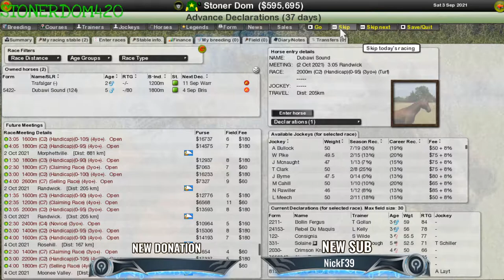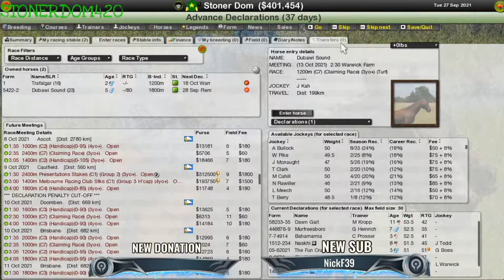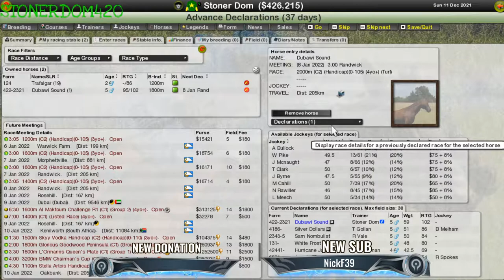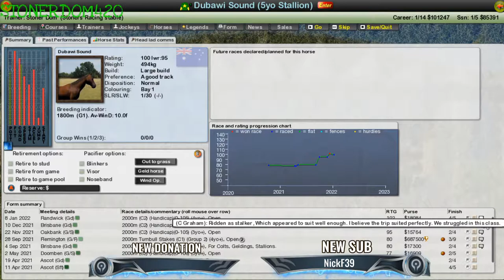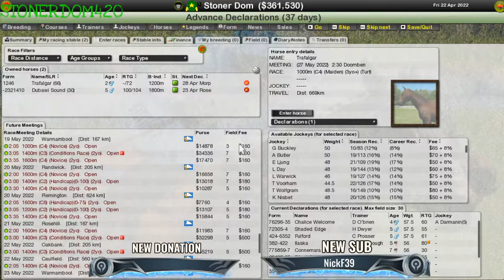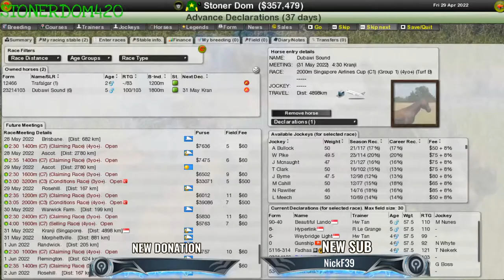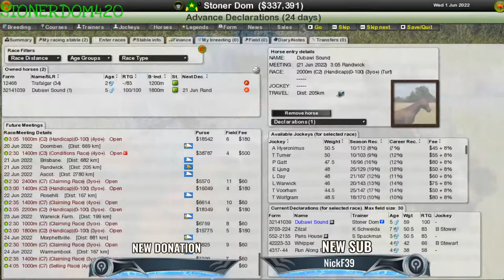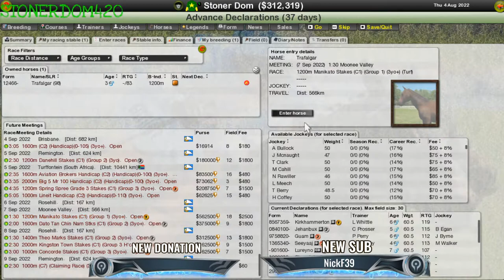Starters Orders 7 Horse racing- ROAD TO 100